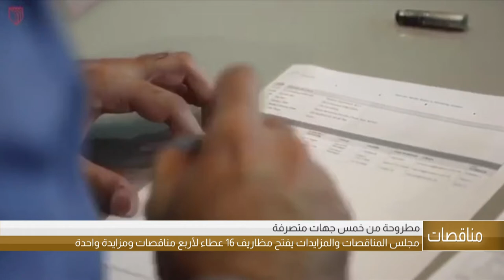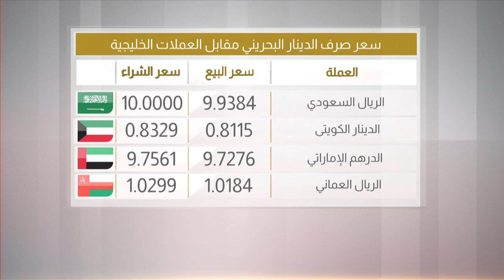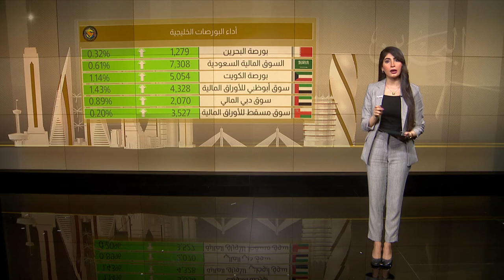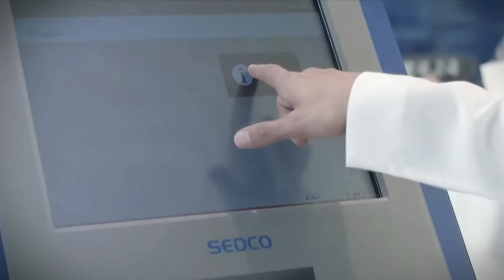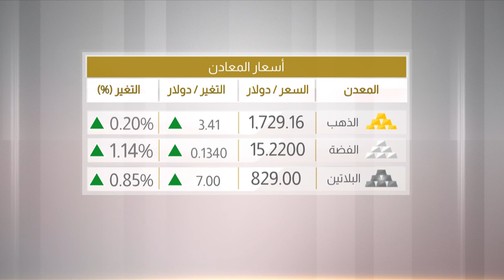البحرين مركز الأخبار : النشرة الإقتصادية 16-06-2020